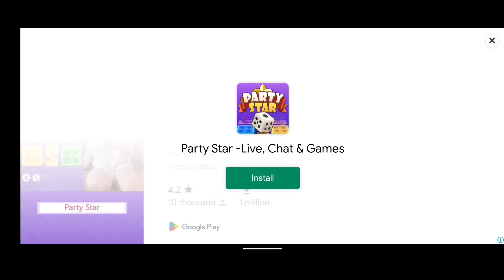Download করে নাও Bangladeshi নতুন Game | Bangladeshi Games 2023 | Army Games 2020 Bangladesh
Join my Official Platform

Group

Page

⚠️ If you think there is a problem in this video,
I will remove this content in 3 days.

🔺Like❗annihilation